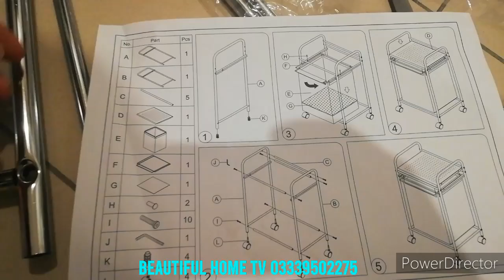steel table stand designs piting vidio